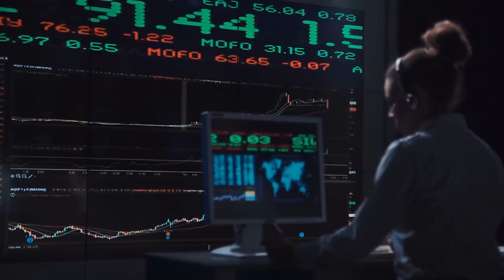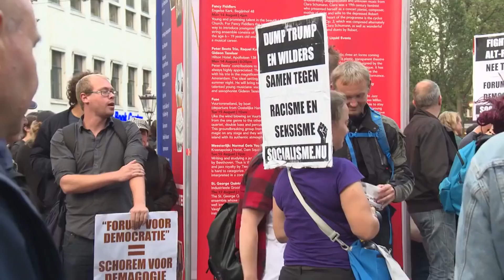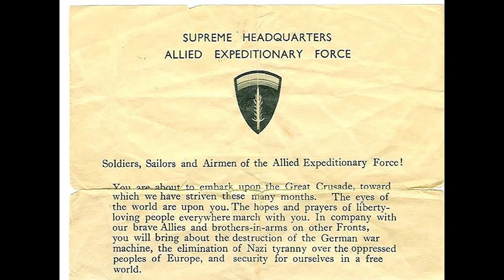An American Nationalist's Message to Thierry Baudet and the Forum voor Democratie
An inspirational message of hope and achievement against all odds. Even if you know nothing about Dutch politics, this message should still resonate with and provoke intense feelings of pride in any Nationalist or Populist worldwide fighting to renew their nation and their people.

If you are a Dutch citizen, make sure to vote FvD today.